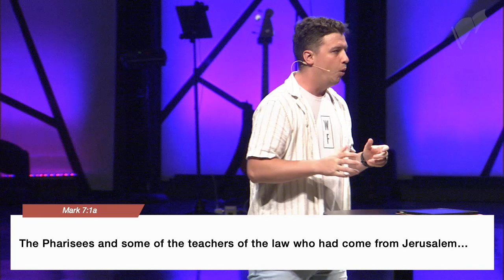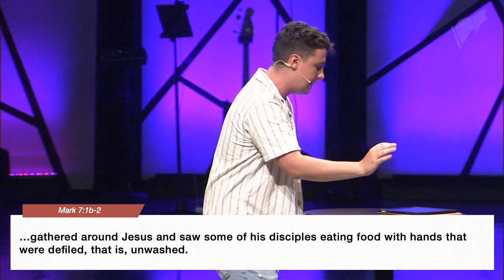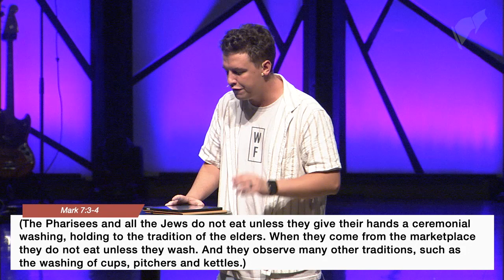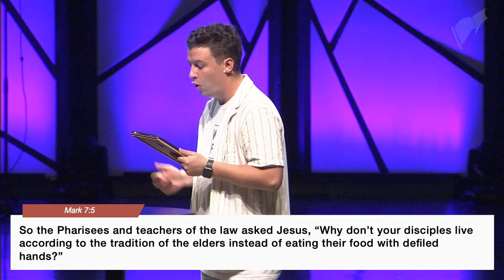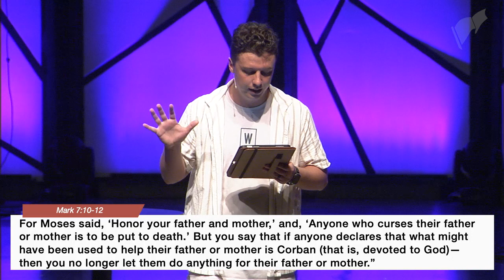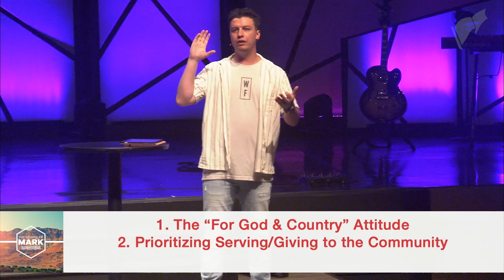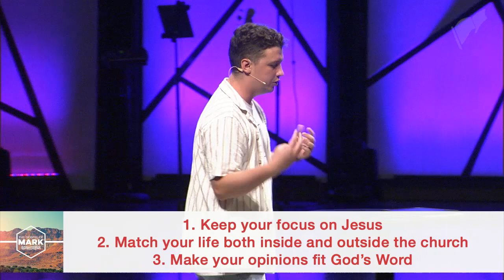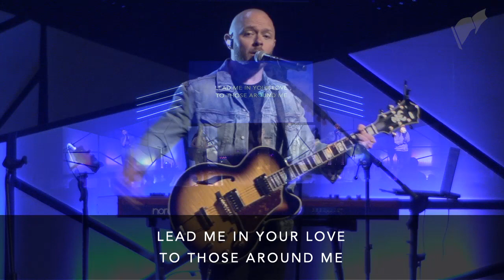Did Jesus Follow Jewish Traditions? | Pastor Alex Williams | White Flag Church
2023 at White Flag is all about the Gospel of Mark!  The word Gospel means "Good News” and that’s exactly what Mark provides us in his detailed account of the life of Jesus. Journey with us as we discover Mark’s unique perspective of Jesus as the suffering servant for a sinful world.

In week 22 of The Gospel of Mark, Pastor Alex Williams takes a deep dive into Mark 7:1-13 where we see the Pharisees trying to catch Jesus doing something wrong.